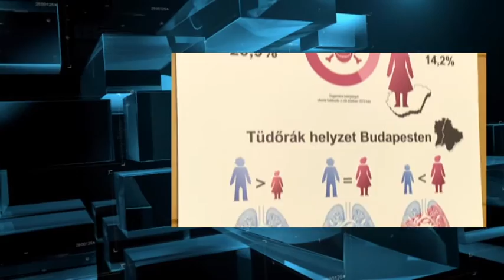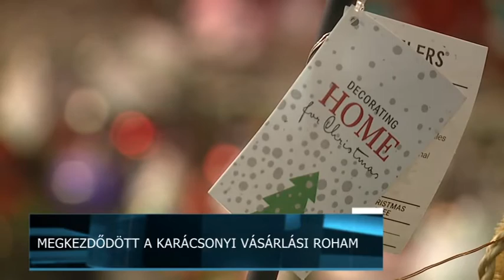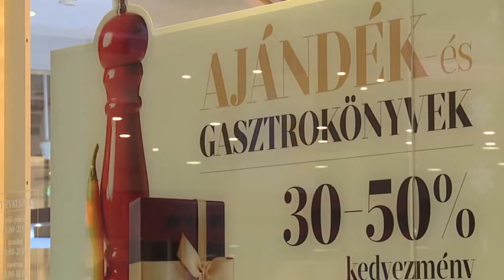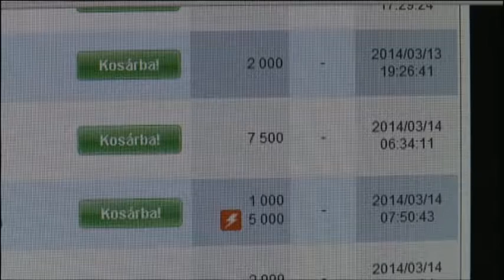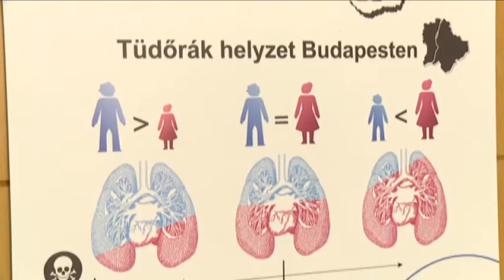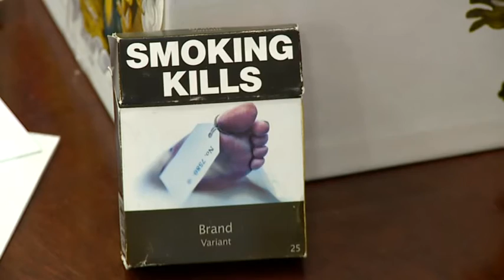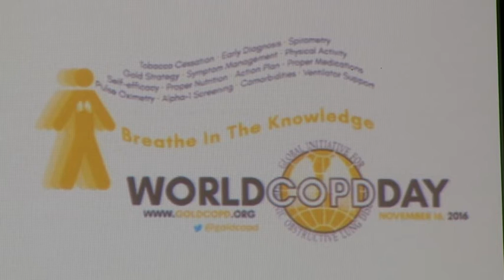Budai Híradó - 2016. november 18.